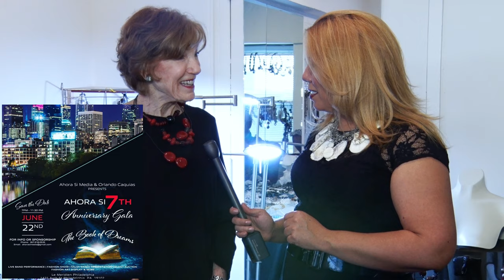AhoraSi16 4k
Executive Director and Host

Marilyn Rodriguez

Ahora Si Media LLC

Marian Robinson Jewelry Designer

Orlando Caquias

Owner/Fashion Designer at Suenos Designs

Dr. Derick Grant

Julyan Grant

Jose Hernandez Videographer

Ahora Si Show